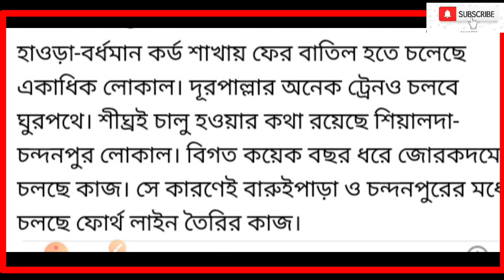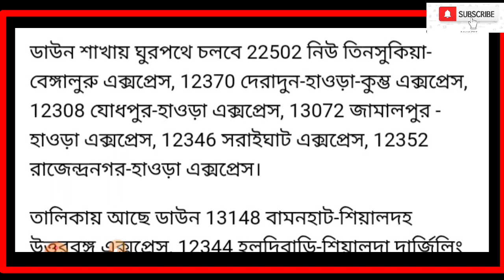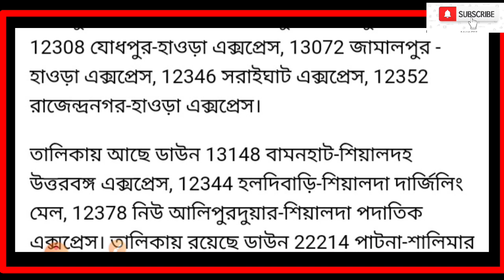Local Train Update | localtrain howrah local train | Local train kolkata news. train